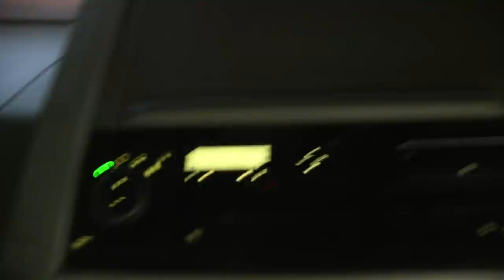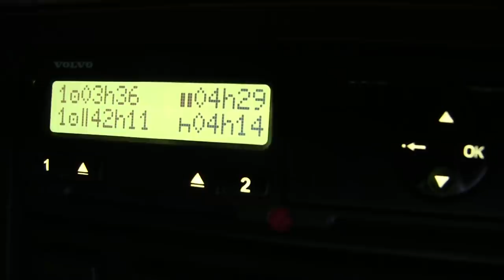Resolve ai agora porque deu ruim